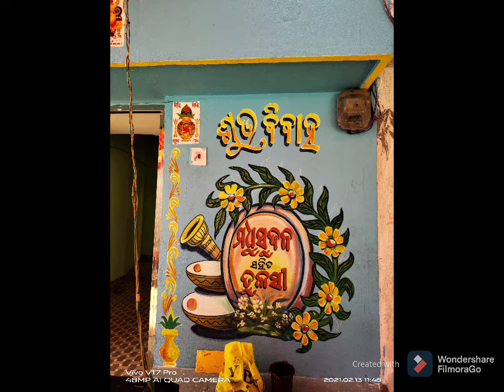Marriage Painting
Namaskar doston is channel me Marriage Art painting dikhega.